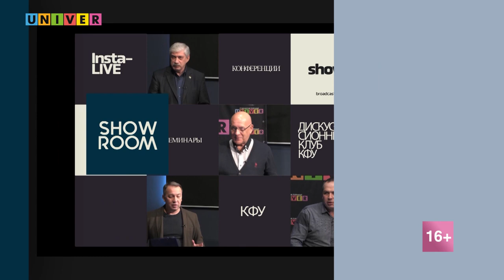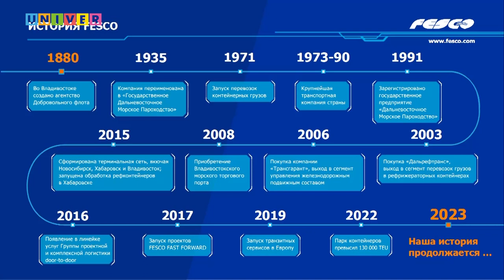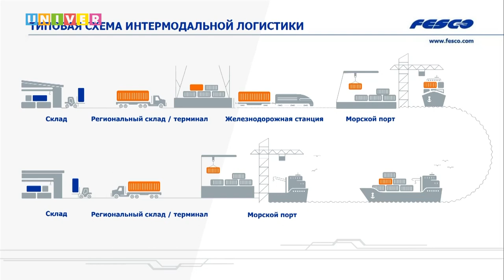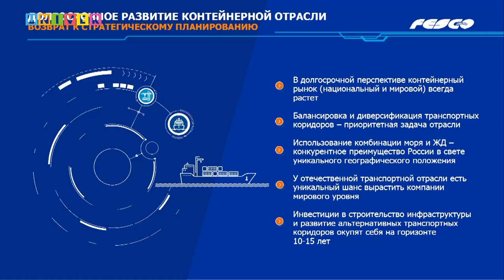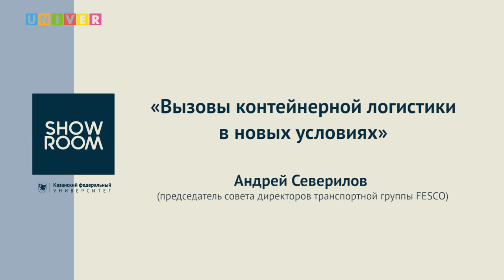«Вызовы контейнерной логистики в новых условиях» - Андрей Северилов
«Мы надеемся, что именно КФУ подготовит для нас специалистов». В шоу-руме Высшей школы журналистики и медиакоммуникаций Казанского федерального университета выступил председатель совета директоров транспортной компании FESCO Андрей Северилов

Встреча состоялась в шоу-руме Высшей школы журналистики и медиакоммуникаций Института социально-философских наук и массовых коммуникаций Казанского федерального университета